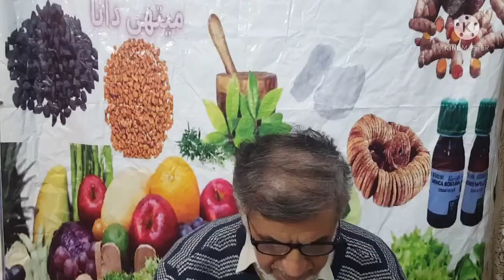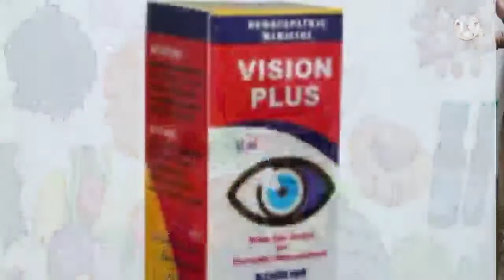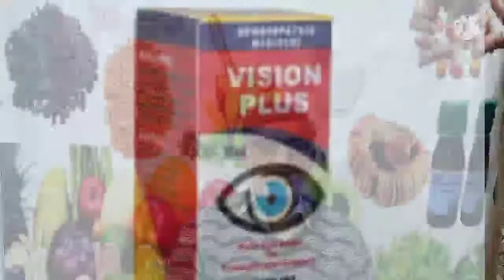Protect your eyes || اپنی آنکھوں کی حفاظت کریں اس سے پہلے کہ یہ زیادہ خطرے کا باعث بنے۔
Hope that you are doing well with the grace of ALLAH.
My name is Dr Munir Ahmed Badani.

For Further detail
Herbal Way